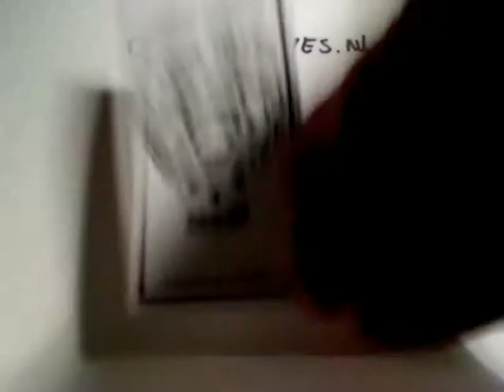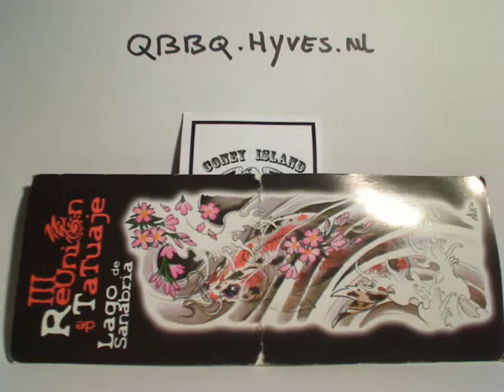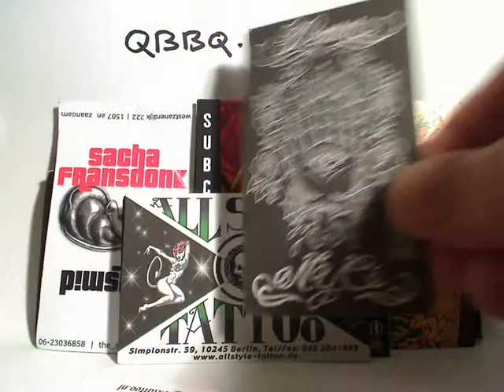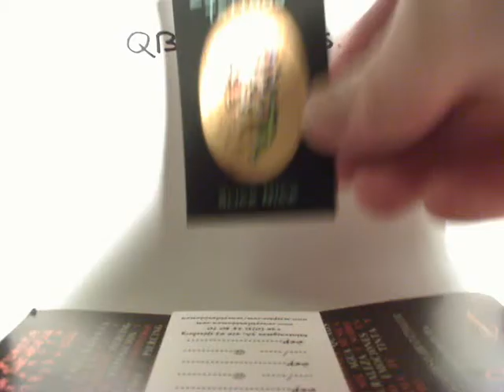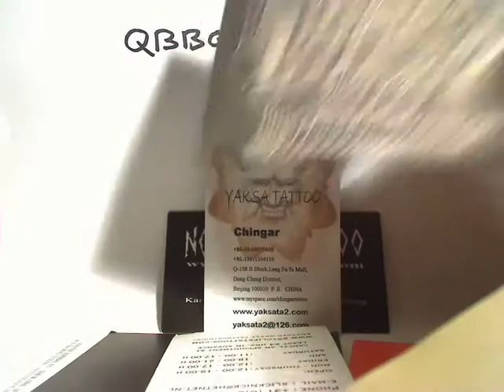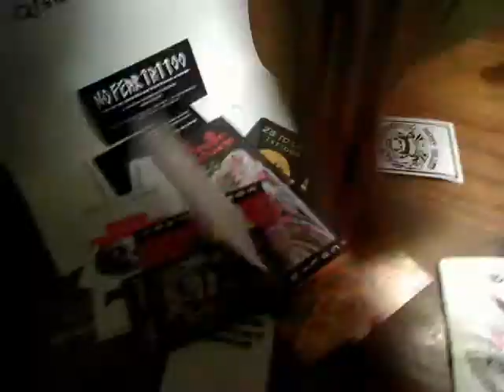World tattoo cards Sander el Sosso wmv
Tattoo cards all over the world. By QBBQ Sander el sosso